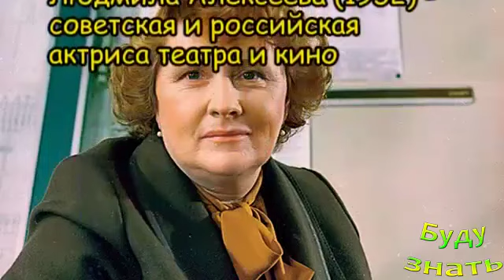Они родились в этот день 4 ОКТЯБРЯ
Кто родился сегодня - 4 ОКТЯБРЯ? Дни рождения самых знаменитых и известных людей, звезды, политики, актеры

Избыток СОЛИ в организме ВРЕДЕН и вызыват заболевания
Перекись водорода предотвратит запах пота - Дешево!
ЖЕЛЕЗЯКА - утюг - так ОН называется на многих язык...
БЕЗОПАСНО забить гвоздь с помощью ПРИЩЕПКИ бельевой
Неприятный Металлический привкус УКАЖЕТ на застой ...
Избавиться от Фурункулов , Нарывов! (кедровые орех...
Секреты Билетов на Поездах дальнего следования - Б...
КИНЗА - не для всех?! На любителя...
Добавит аромат, изысканный вкус блюдам -Тмин обыкн...
Приносит ли вред вайфай WIFI, круглосуточное дей...
Нельзя ГЛУШИТЬ БОЛЬ! Есть мнение...
Можно ли в наше время найти порошок-синьку, как р...
Пригодится нумизмату: как почистить, освежить монеты
Атеросклероз - Главная причина Инфаркта, но Курени...

Присоединяйтесь!